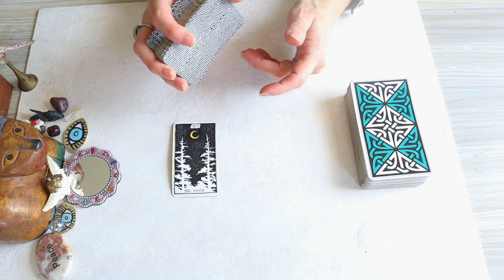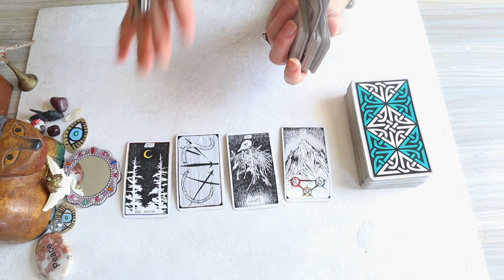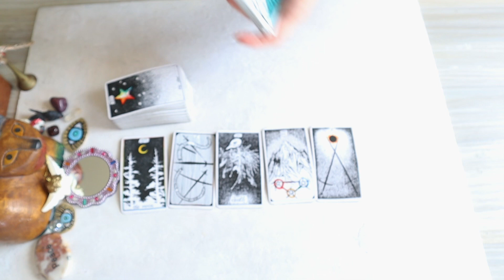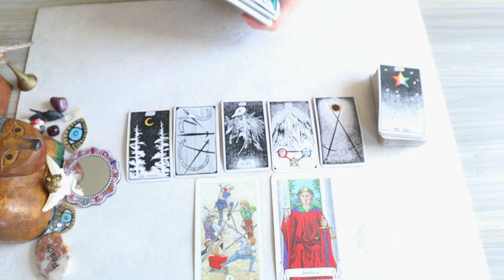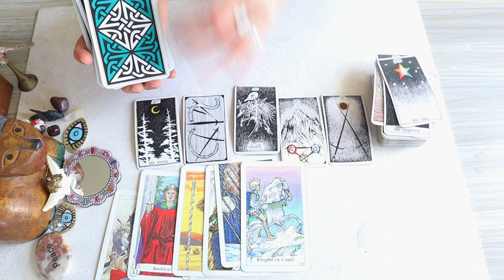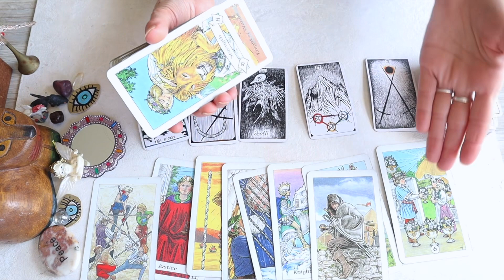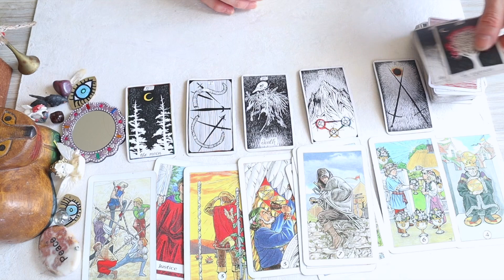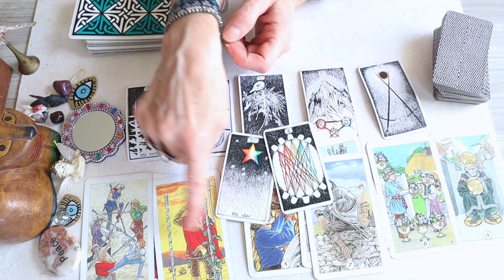Career & Finance Reading For All ✨ Mysterious Energy ✨ People may be Jealous of Your Success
Hello everyone! Here’s an interesting read the energy was pretty mysterious and I’m getting that some may be leaving jobs or people behind that hold them back or perhaps even use them or manipulate them and take credit for their work.
Be on guard but know that in the end you will come out the Star and reap your 10 of Cups!
Xo, Sylvie 🧿♊️

I appreciate y'all so much!!

✨🌞Sun and Moon Energy Readings 🌙✨

If you would like to show support 💖 no amount is too small, I appreciate all donations!!
I would love to get some new decks, including oracle cards!

🦋BTW…
My Eco-Conscious Handmade Jewelry and Artwork is on Etsy!